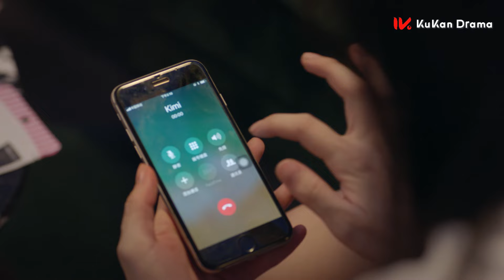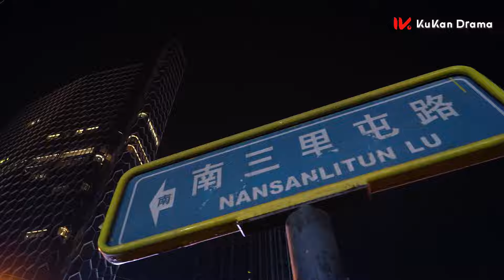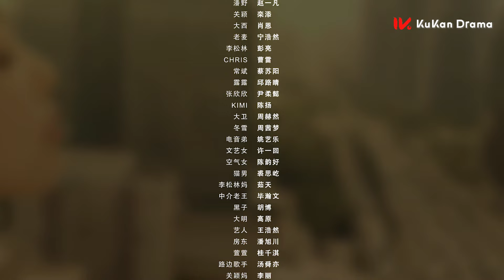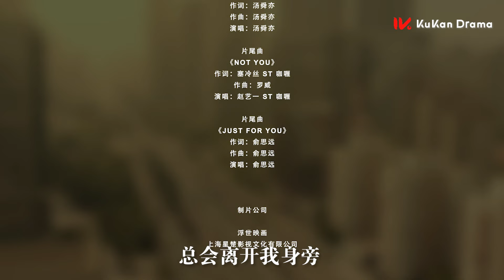【京味兒慾望都市，北漂美女遭遇愛情和麵包的終極選擇】《煉愛北京 Goodbye Beijing》EP13 | 都市 愛情 | 我的人間煙火 唐昕、何周偉 | KUKAN Drama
《煉愛北京 Goodbye Beijing》都市、愛情
主演：唐昕、何周偉

一心奮鬥的北漂女青年許可，實習期剛結束就被裁，一同北漂的男友曉兵，找不到體面的工作，碩士畢業生淪落鹵煮火燒店做了一名掌勺。 這北漂能實現什麼理想？ 許可快刀斬亂麻和曉兵分了手，人生似乎出現了轉機，一份高薪的新媒體運營工作在向許可招手，而過關斬將的關鍵點似乎就在設計師大V老麥的身上…